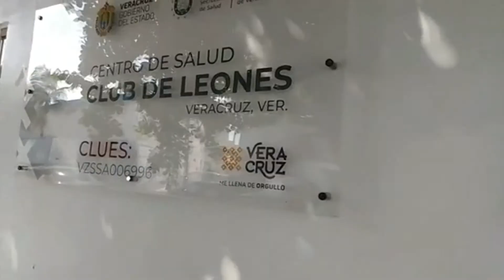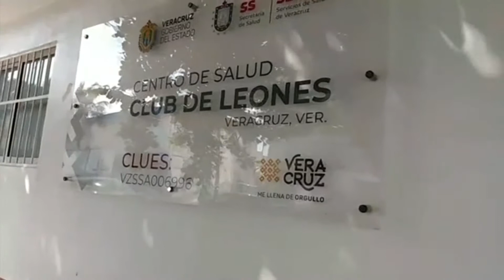Vacuna contra la influenza en Veracruz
Este año debido a la emergencia sanitaria de Covid-19 la asistencia de las personas para la aplicación de la vacuna contra la influenza ha sido inédita, pues en años anteriores eran pocos los veracruzanos que se aplicaban la dosis.

En el módulo que se ubica en los bajos del palacio municipal de Veracruz, la fila le da la vuelta al edificio, y el tiempo de espera es de más de una hora, lo que causa molestias en los asistentes, sumado a que el personal de la Jurisdicción Sanitaria llega tarde.